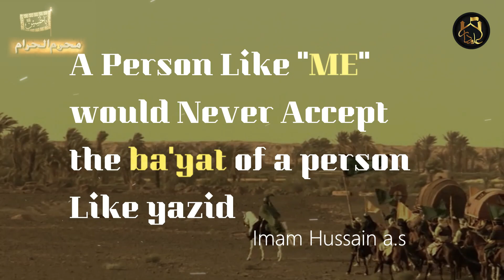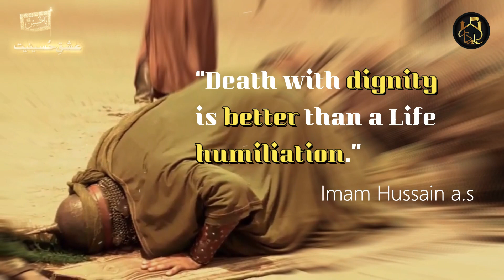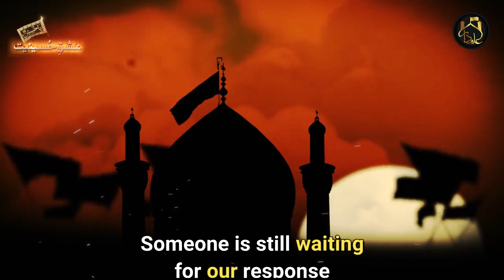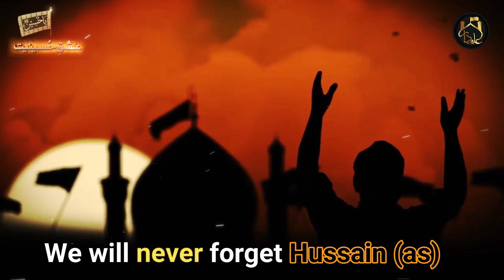Tribute to Imam Hussain as | Tragedy Of Karbala | Journey of Love |Muharram 2020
Join us on social media by following links:

●▬▬▬▬▬▬▬▬ஜ۩۞۩ஜ▬▬▬▬▬▬▬▬●
●▬▬▬▬▬▬▬▬ஜ۩۞۩ஜ▬▬▬▬▬▬▬▬●
●▬▬▬▬▬▬▬▬ஜ۩۞۩ஜ▬▬▬▬▬▬▬▬●

●▬▬▬▬▬▬▬▬ஜ۩۞۩ஜ▬▬▬▬▬▬▬▬●
NOTE: If You Have Any Copyright Issue Or Any Other Issue Regarding Our Channel Or If You Want To Give Us Your Important Feedback, Please Feel Free To Contact Us On Our Facebook Page (Link Is Above) Or Email Us At Our Personal Email Address
●▬▬▬▬▬▬▬▬ஜ۩۞۩ஜ▬▬▬▬▬▬▬▬●